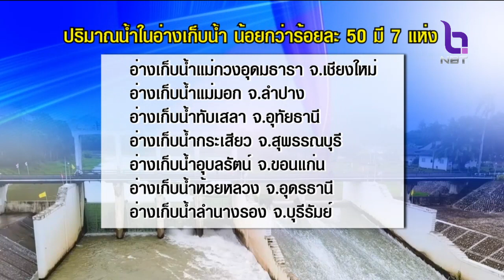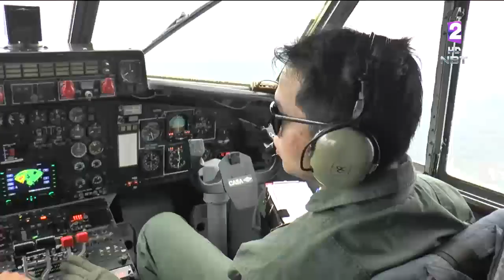แจ้งเตือน!! ประชาชนในพื้นที่'อ่างเก็บน้ำแม่มอก' และ 'เขื่อนอุบลรัตน์' น้ำน้อย ทำการเกษตรไม่ได้